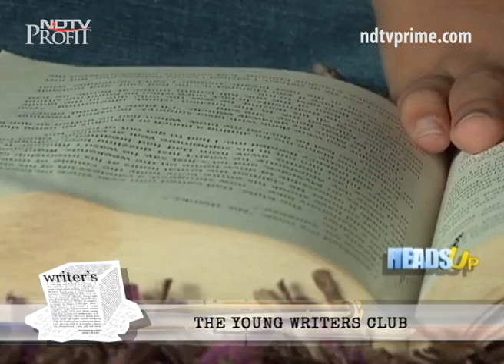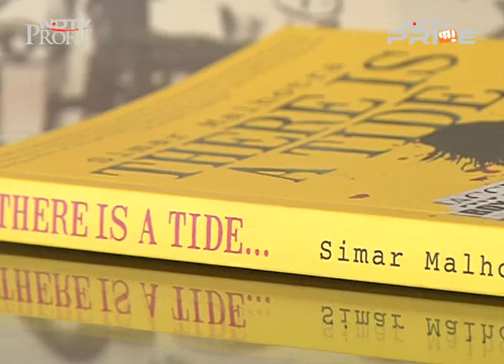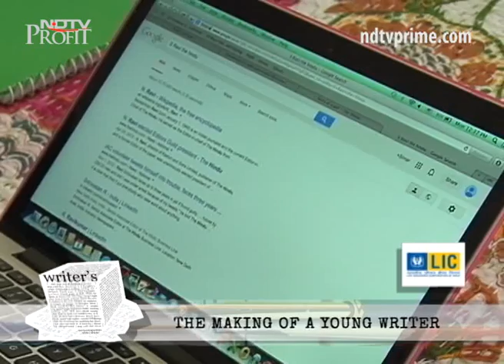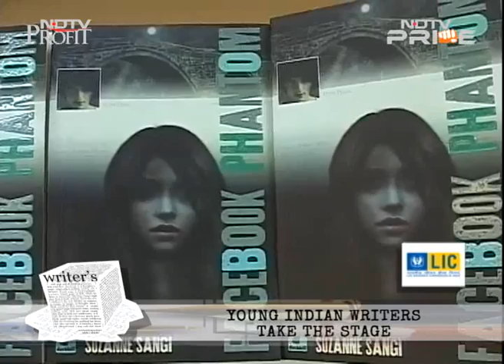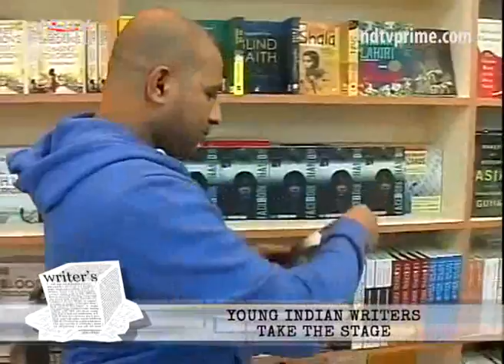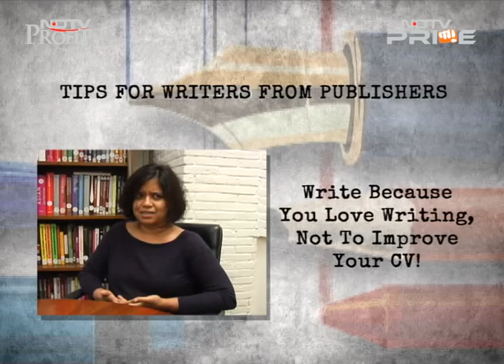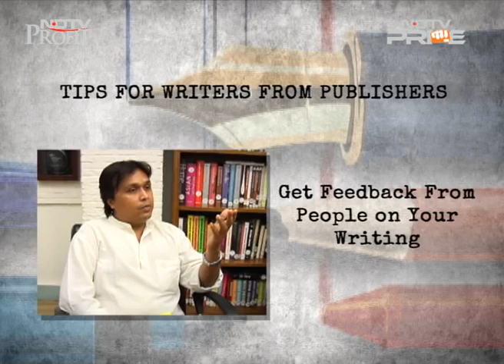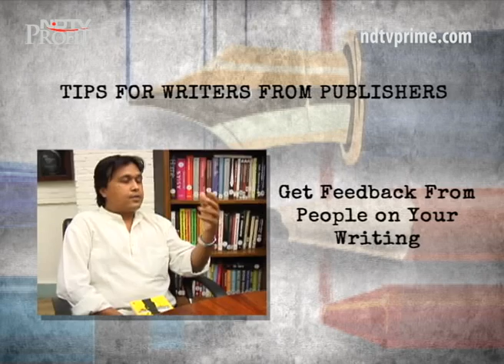Learn the art of good writing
On today's show of Heads Up, we introduce you to a breed of budding writers who choose to do a little more than lead a normal teen life of 'all play and very little work'. Teenagers who are already published authors and are on their way to carve their own space, their very own niche in Indian writing. Also on the show, we will help you discover a place where you can polish your writing skills.